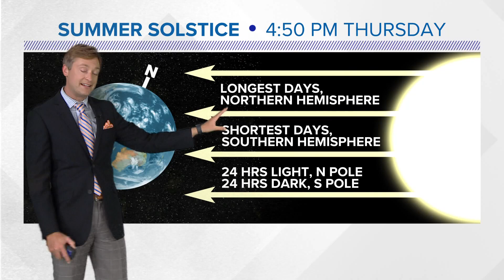Summer Solstice is here: Explainer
The solstice marks the official start of summer and is the longest day and shortest night of the year because of how the earth moves around the sun.